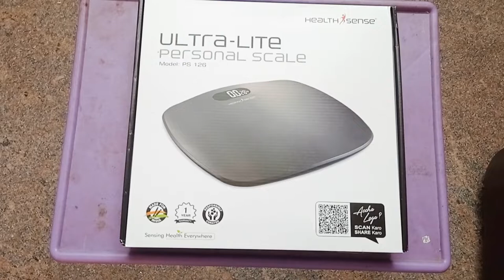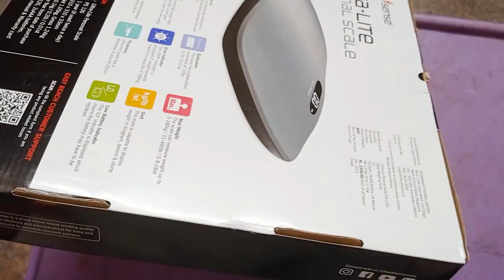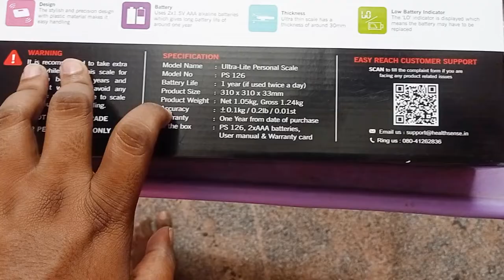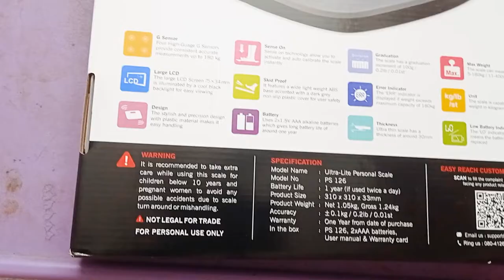Health Sense Ultra Lite PS 126 Personal Weighing Scale Unboxing | Best Weighing Scale under Rs.1500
This video is about unboxing a Health Sense Weighing Scale .
Keep Calm and Stay Chill ✌